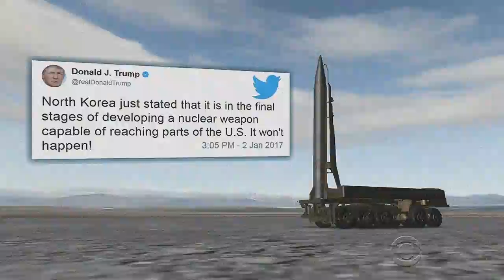BREAKING NEWS; North Korea Claims Successful Intercontinental Missile test LIVE Dnt miss it